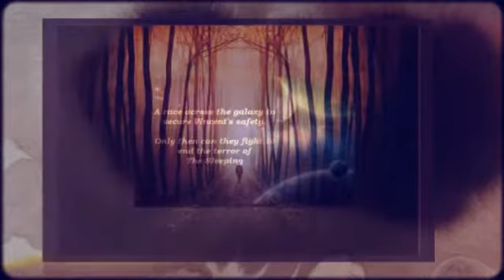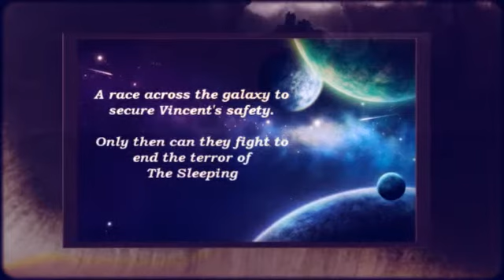The Lilean Chronicles: Book Two ~ The Sleeping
A short introduction to The Lilean Chronicles: Book Two ~ The Sleeping, by Merita King